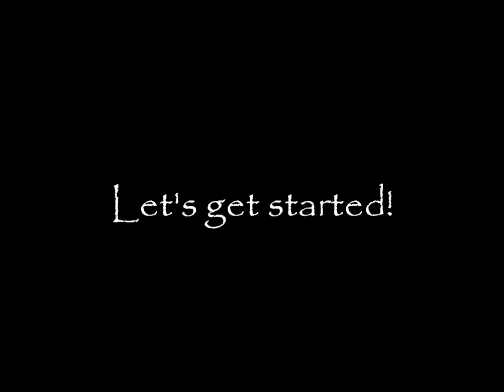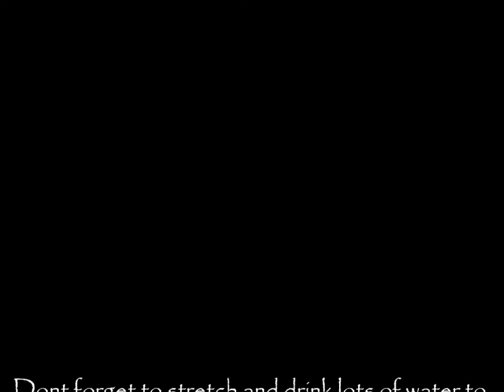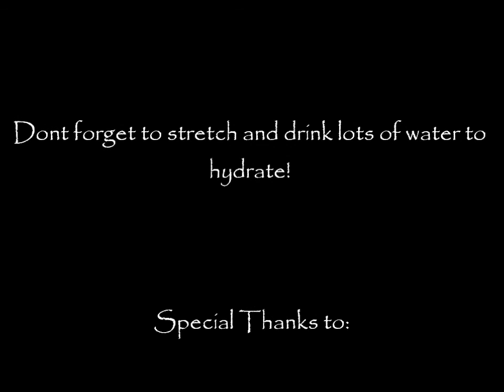AChampion's 250 ab workout!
Hello my champions! Let's get those abs right and tight! Follow along with my 250 ab workout and feel the burn!
Also try my Bellicon Rebounding Workouts!